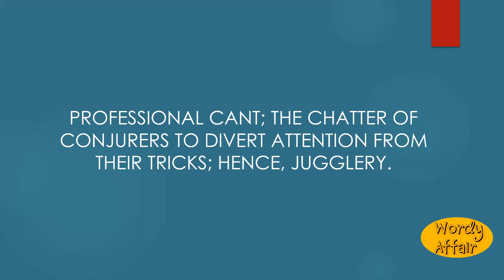Hankey pankey Meaning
Professional cant; the chatter of conjurers to divert attention from their tricks; hence, jugglery.

In this video, you will learn "Hankey-pankey" Meaning and pronunciation in English.

Wordy Affair